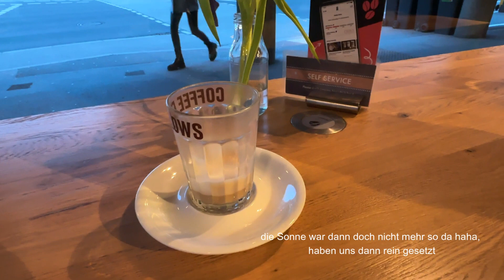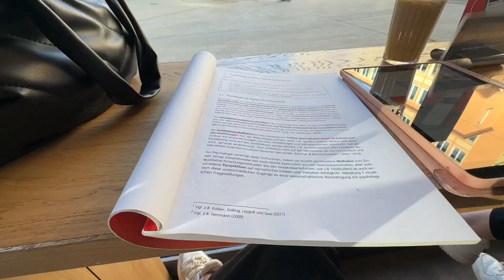DAYS IN MY LIFE 🪩🧚🏼‍♀️📚: night out, gym, neue lampe, zurück zu meinen Routinen, uni // Jojoslife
Hey Leute,